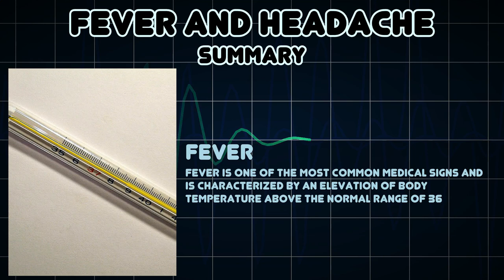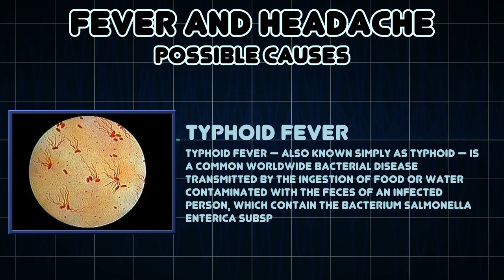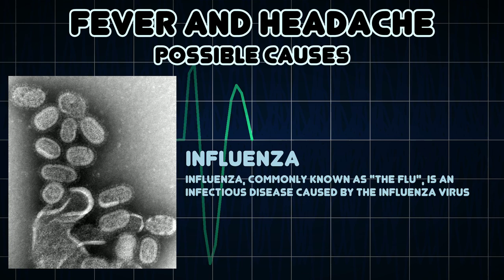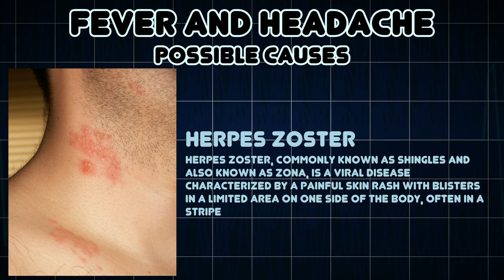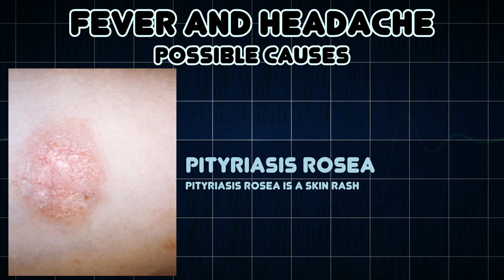Fever and Headache (Medical Symptom)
Possible causes of Fever and Headache (Medical Symptom)